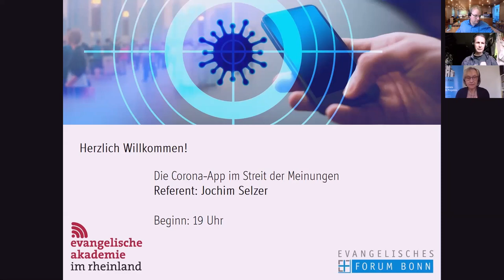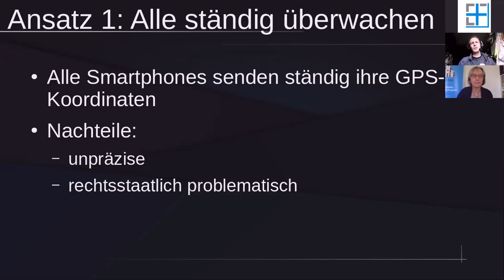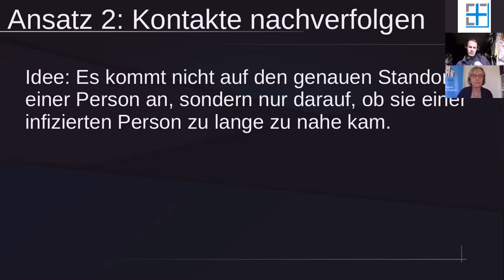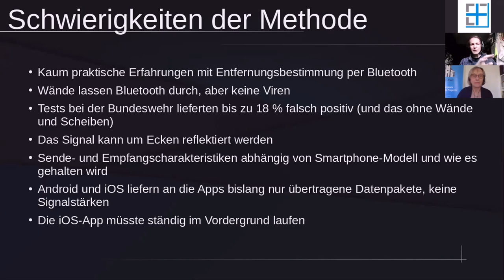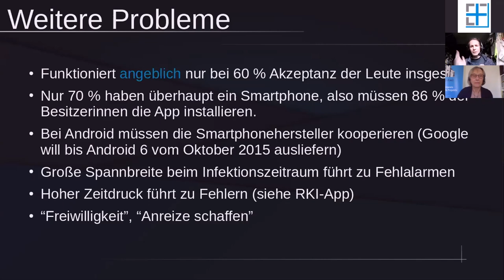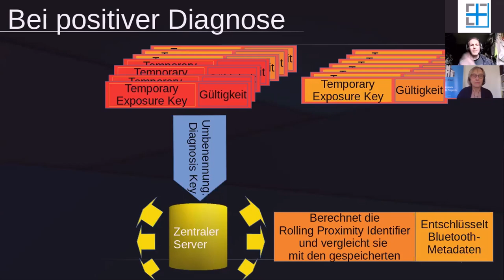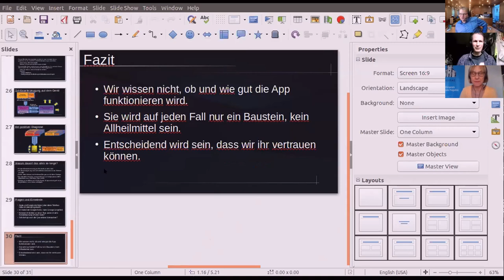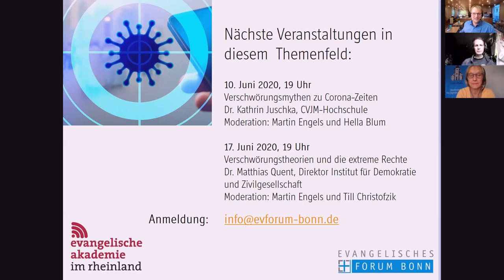Jochim Selzer: "Die Corona-App ist eine Solidaritäts-App"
Wird die Corona-App den entscheidenden Erfolg gegen die Pandemie haben?
„Wir wissen es nicht, aber sie ist ein sinnvoller Baustein“, unterstrich der EDV-Experte Jochim Selzer bei seinem Vortrag, zu dem die Evangelische Akademie im Rheinland am 14. Mai 2020 gemeinsam mit dem Evangelischen Forum Bonn und dem Katholischen Bildungswerk eingeladen hat. Das Vertrauen der Nutzerinnen und Nutzer in die App wird dabei eine entscheidende Rolle spielen. Je mehr Menschen sich die App auf dem Alltagsbegleiter Smartphone installieren, desto eher können sie Wirksamkeit entfalten.

„Die Corona App ist eine Solidaritäts-App“, unterstrich Selzer. Die App, die Mitte Juni bereit stehen soll, könne zwar die Nutzerin oder den Nutzer nicht vor einer Infektion mit COVID-19 bewahren, aber dazu beitragen, dass die Infektion in der Folge nicht breit streut.

Der EDV-Experte ging auf die Wirkungsweise der App, auf gesellschaftliche Forderungen an die App und Fragen des Datenschutzes ein und blieb auch eine persönliche Antwort nicht schuldig:  Zum Schluss des Abends stellte ein Teilnehmer die Frage, ob sich der EDV-Experte die App selbst auf seinem Smartphone installieren würde. „Bei der gegenwärtig geplanten Umsetzung würde ich das machen“, sagte Selzer.

Den Vortrag und die anschließende Diskussion sind hier online gestellt.

Zur Person

Jochim Selzer arbeitet hauptberuflich als Linux-Applikationsadministrator bei einem internationalen Logistiker. Ehrenamtlich engagiert er sich beim Chaos Computer Club und veranstaltet dort Praxisseminare zur IT-Sicherheit für Laien (Cryptoparties), gibt Seminare zu netzpolitischen Themen beim Bildungswerk des Deutschen Gewerkschaftbundes (DGB) sowie der Industriegewerkschaft Bergbau, Chemie, Energie (IG BCE) und ist ehrenamtlicher Datenschutzbeauftragter zweier Kirchenkreise sowie der Evangelischen Frauenhilfe im Rheinland.